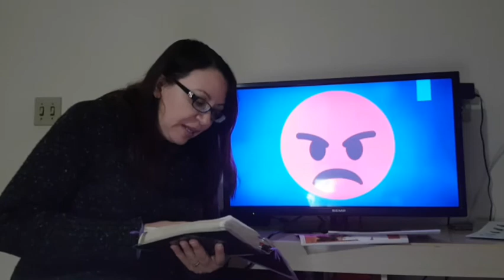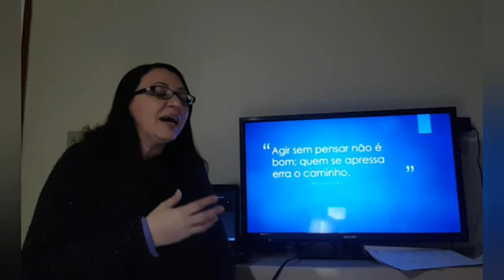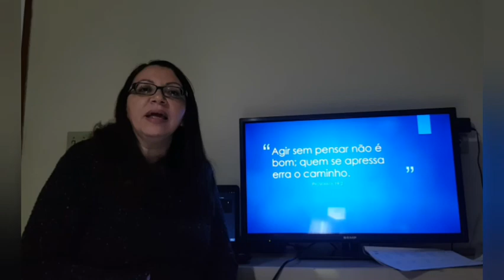Junioes Investigação 2: Controle total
Profª Lidiane fala sobre domínio das emoções, o domínio próprio.